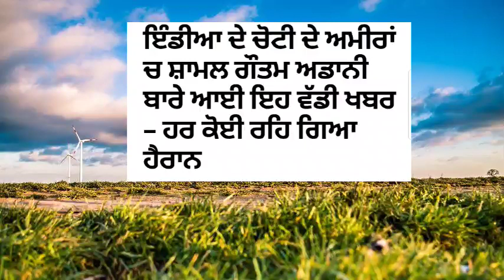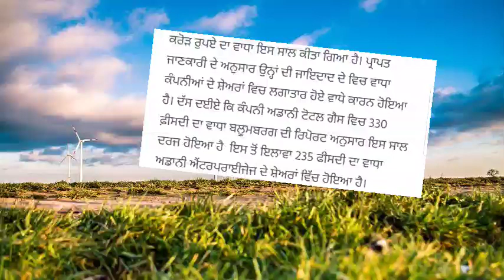punjabi news today live - Punjab News Tv - ਇਸ ਵੇਲੇ ਦੀ ਵੱਡੀ ਪੰਜਾਬੀ ਖਬਰ